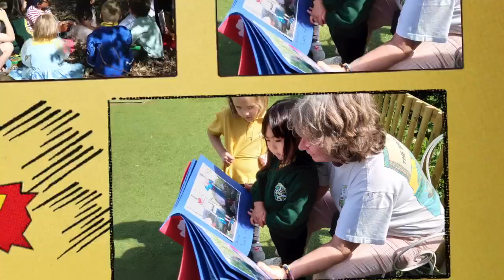World Book Day 2018 at FISP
Celebrating World Book Day dressed as our favourite characters and role playing in the forest!